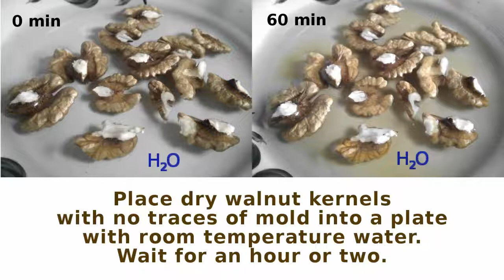How To Peel Dry English Walnuts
There's enough bitterness in this world already.